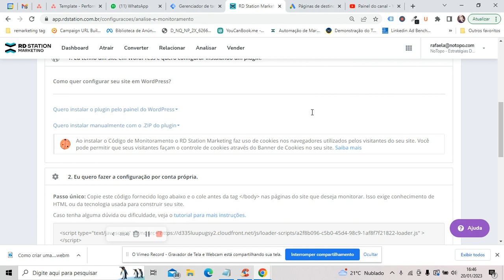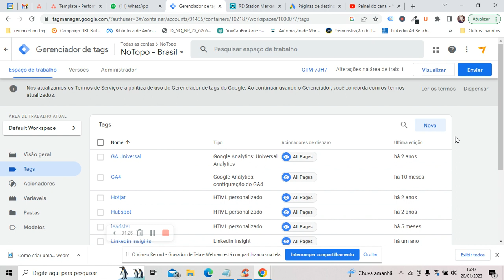RD Station Como colocar o código de monitoramento no GTM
Para tirar dúvidas técnica, operacionais e estratégicas - junte-se à comunidade whatsapp B2B - Smart e compartilhe suas dúvidas por lá:

Veja como funciona nosso serviço de Prospecção Ativa para B2B

Entenda o diferencial do modelo de Gestão de Marketing terceirizada (CMO as service)